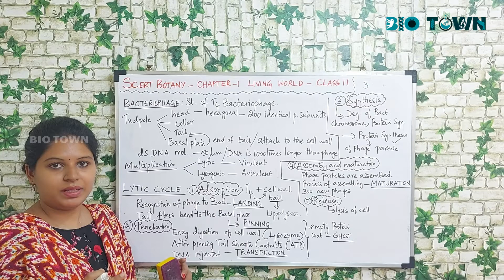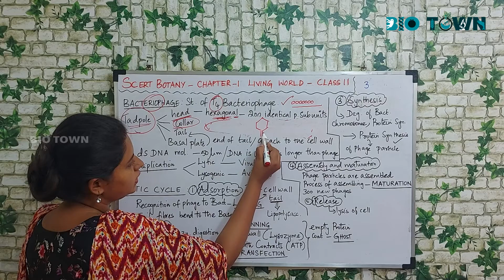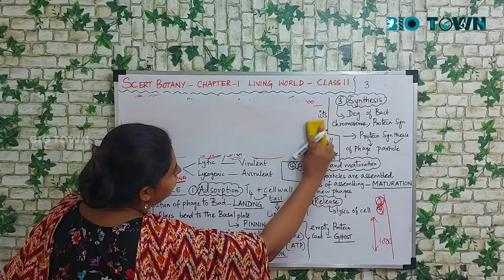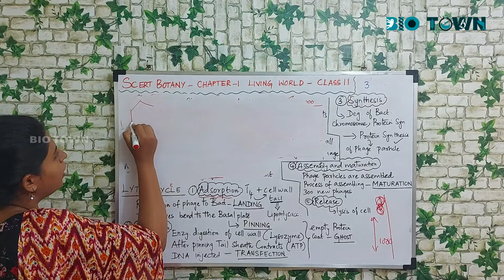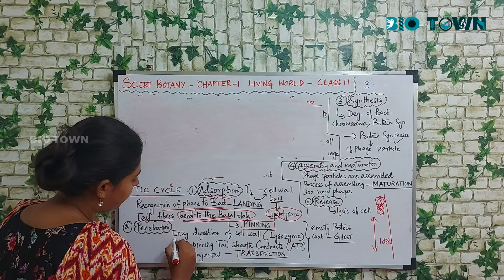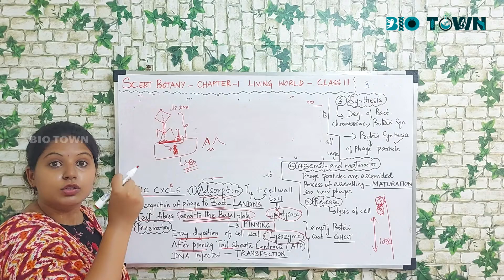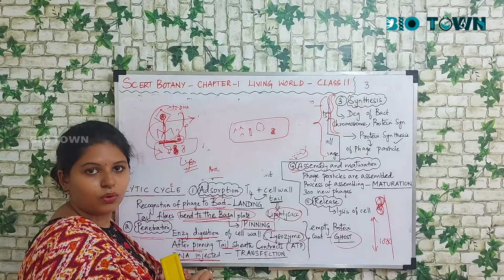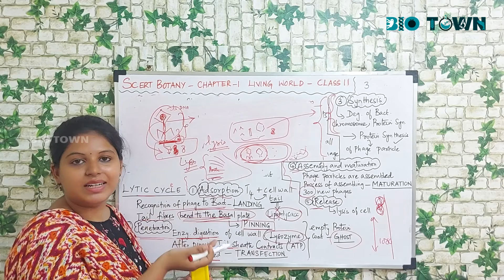SCERT Class 11 Botany Chapter 1 The Living World - Tamil (part 3)